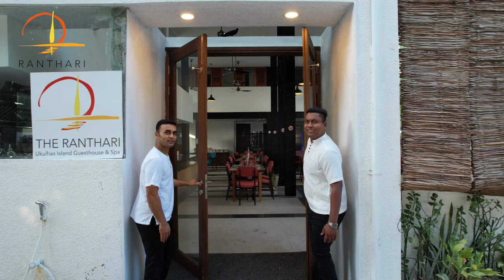Ranthari introduction - 2 min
Ranthari Hotel and SPA is located in a beautiful Ukulhas island only 90minutes with speedboat from Male (Velana International Airport). Ranthari is a 4* hotel located on Ukulhas beach. Ranthari is a very good choice for families and other travellers who want to get a flavour of LOCAL Maldives with affordable prices. Hotel has 42 beautiful rooms, a good international, restaurant, SPA and rooftop infinity swimming pool.  Ranthari hotel offers variety of excursions and other activities for everyone.